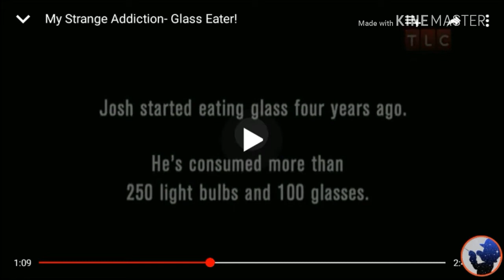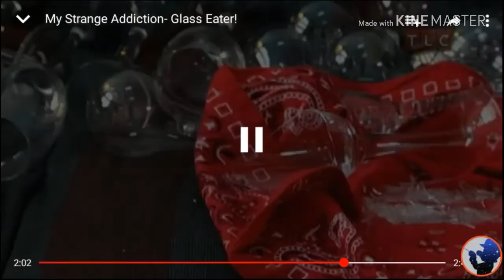Man addicted to eating glass